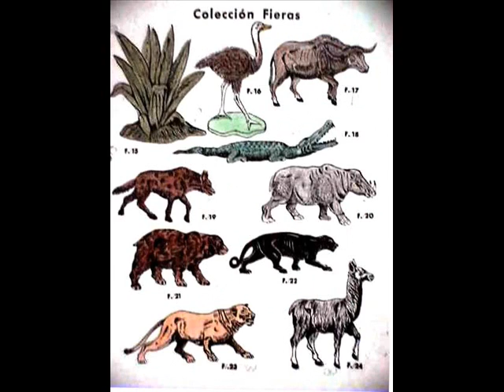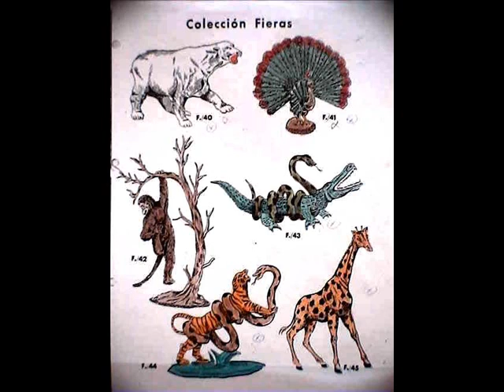Juguetes/ Figuritas de la casa Pech c y el tema "Mon oncle"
Juguetes/ Figuritas de la casa Pech.. Imagenes y video